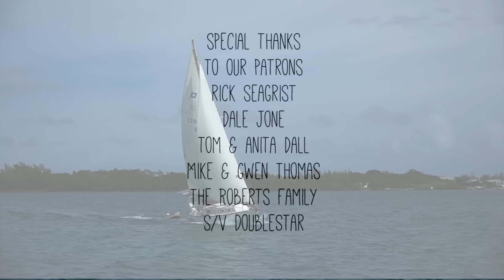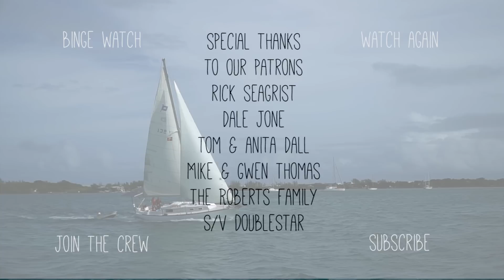Sailing the Caribbean for MONSTER Lobsters and Beach Bonfires | 91 | Beau and Brandy Sailing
In this episode we leave Saint George Grenada and head to Ronde, a private island just north of Grenada. We go searching for some lobsters with our friends from Tula’s Endless Summer...and boy oh boy do we land some MONSTERS. The island is PERFECT for a nice little bonfire where we cook up our catches.

After that  the anchorage gets pretty swelly, so Beau fashions up a swell bridle and we are the only ones left in the anchorage. We head out to find some more lobsters and BAM! Catch another BIG guy! We get to have a romantic campfire watching a gorgeous sunset.

big love,

Like what you see and want to pitch in for our next video 🎥 upload

Have you seen our new T - shirts 👕 ?! When you get yours, be sure to grab a pic of you wearing it and we will be giving y’all a shoutout on our future video! All proceeds of these shirts are going straight to help recover from fixing up Saoirse!

solar setup*:
Minutes - dvine
Let's Find Out - Ten Towers
Identity - Velvet Moon
Distant Glow - Rannar Sillard
Thri - Twelwe
Those Who Arrived - Volcan Peaks
For the Love of the Ocean - Martin Hall